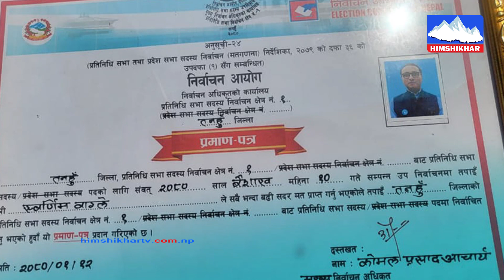तनहुँक १ को उपचुनावमा निर्वाचित प्रतिनिधि सभा सदस्य डा. स्वर्णिम वाग्लेलाई प्रमाणपत्र प्रदान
तनहुँको क्षेत्र नम्बर–१ मा भएको उपचुनावमा निर्वाचित प्रतिनिधि सभा सदस्य डा. स्वर्णिम वाग्लेलाई विजयी घोषणा गरी प्रमाणपत्र प्रदान